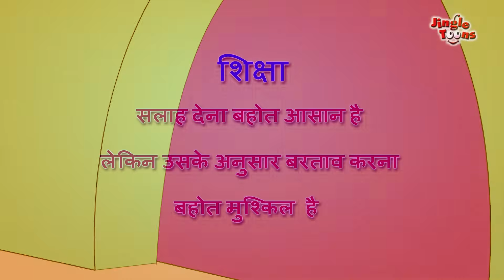मजेदार हिंदी कहानिंया | Funny Hindi Stories for Kids | Jingle Toons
मजेदार हिंदी कहानिंया
Enjoy this vacation time with funny stories from Jingle Toons. Let the kids watch interesting Hindi stories with full of Morel and wisdom.
Ant and Pigeon : See how friends helped each other in the situation of threat and saved their lives.
Elephants Friends: Size or physical appearance can not hurdle in the friendship and in being helpful to someone. See how large Elephant become best friend of many tiny animals in the jungle.
Father, Son & Donkey: You will be in big trouble if you start pleasing everyone. Use your best judgement and common sense before your actions.
Mouse and Cat: If difficult times you may have to sacrifice valuable in the larger interest of community and dear ones.

Funny Hindi Stories for Kids by Jingle Toons